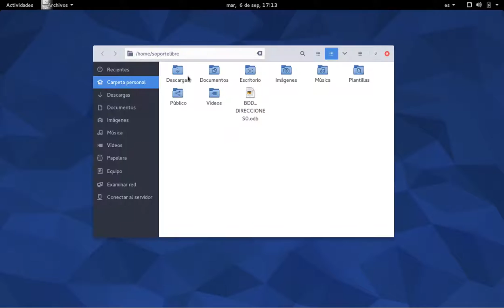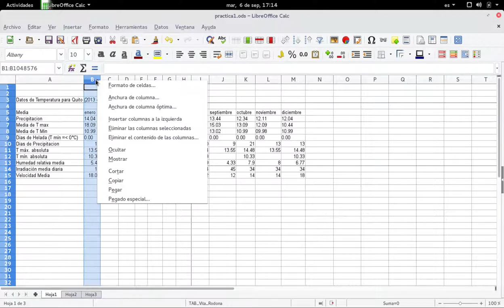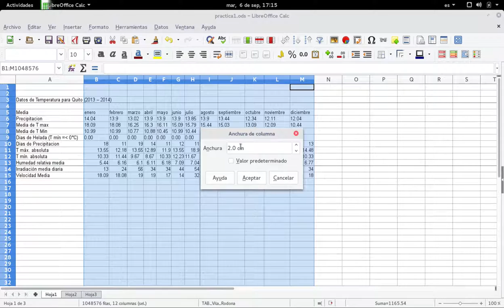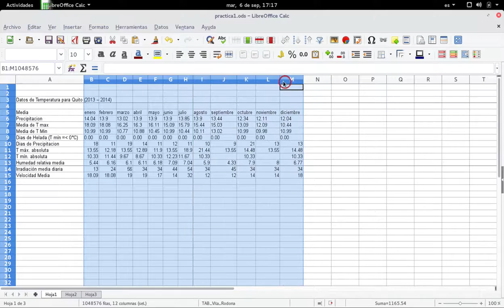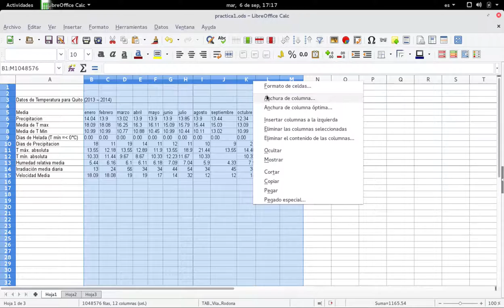Calc: Formato Columnas